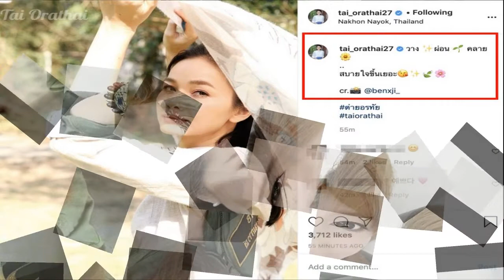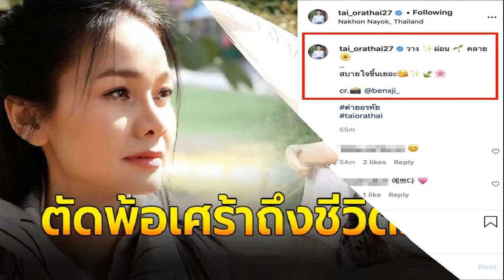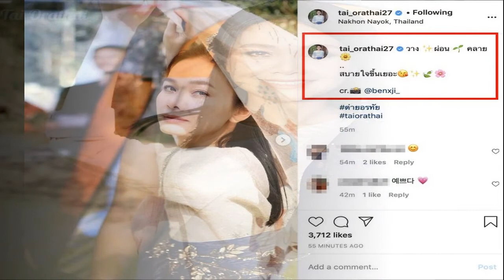แก้ว อภิรดี ปล่อยซีนหวานสามี เสธต๊อด ล่องเรือนั่งชมวิวแม่น้ำเจ้าพระยาสุดโรแมนติก